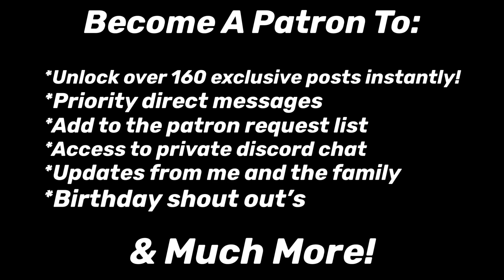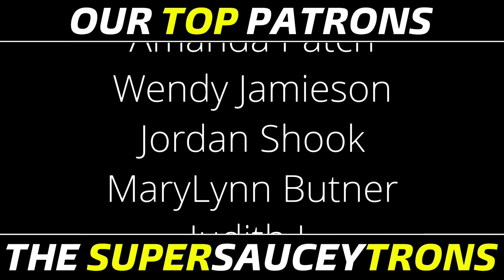REACTOR REACTING TO A REACTION | She SLAPS Harder Than DAVIE?? - Davie504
SauceyDad Merch!

Mailing Address:
Belgrade, ME
04917